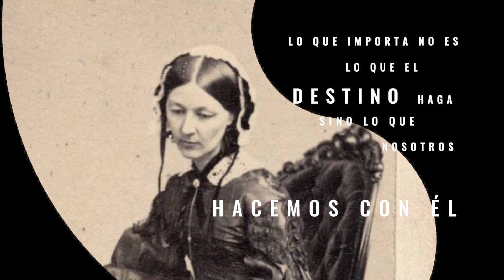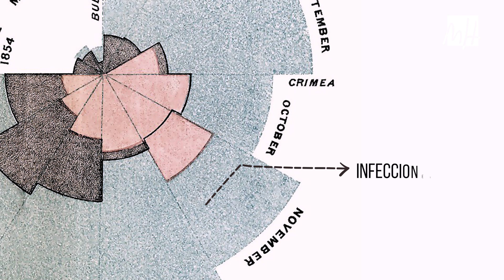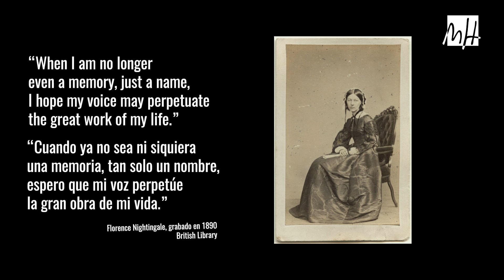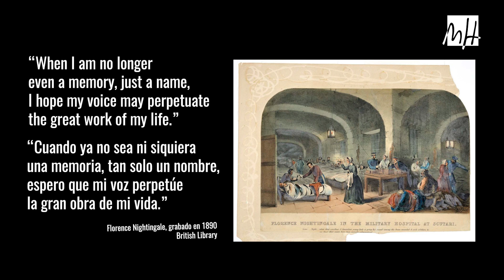Florence Nightingale, pionera de la estadística aplicada HicieronHistoria en la Ciencia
Investigadoras e investigadores de la Universidad Miguel Hernández de Elche hablan sobre referentes en su campo de la ciencia.

En esta tercera entrega, la investigadora y profesora de estadística Lidia Ortiz narra la historia de Florence Nightingale. Se la conoce como "la Dama de la Lámpara", en su papel de enfermera de guerra. Pero fue una pionera de las matemáticas aplicadas. Gracias a su análisis estadístico de los hospitales militares, se salvaron millones de vidas.